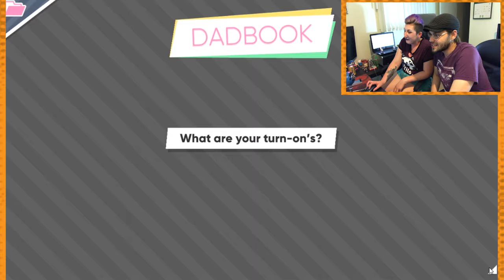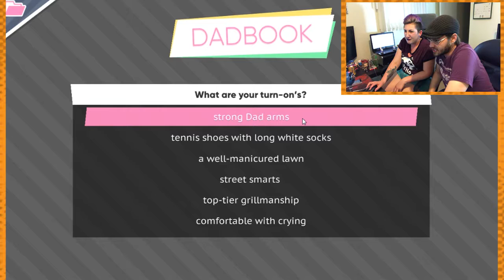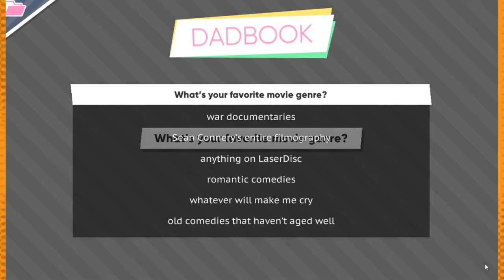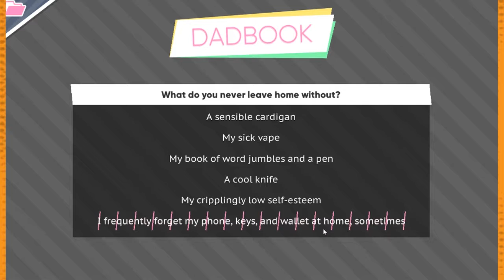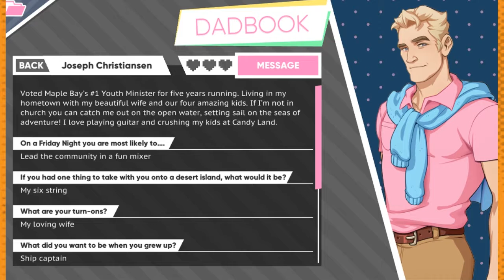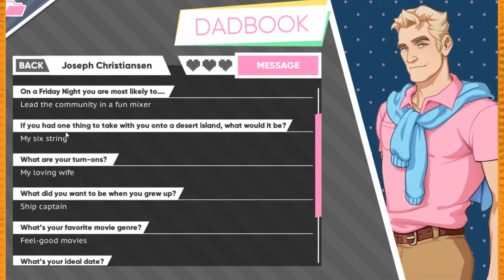Local Multiplayer – Dream Daddy – Part 12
Today, we set up a date!